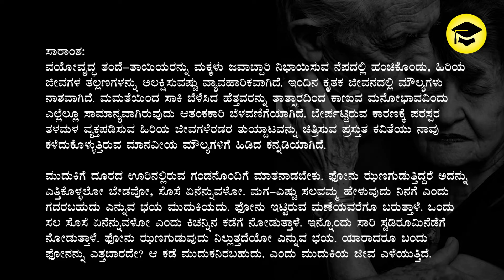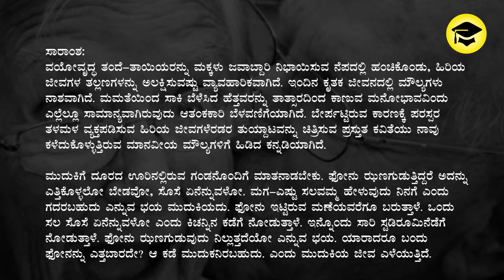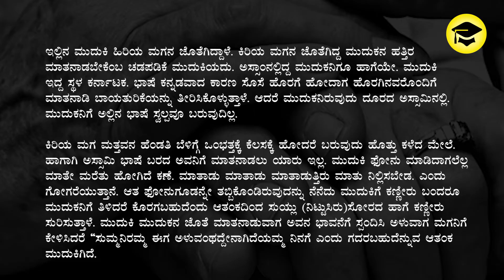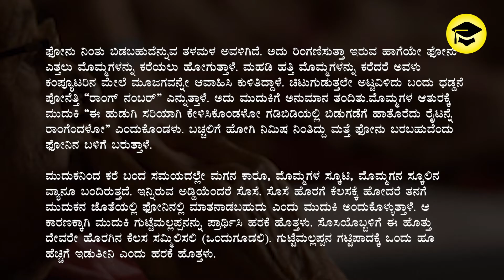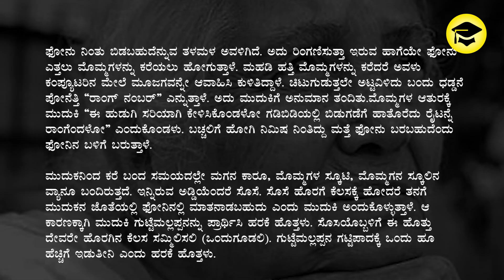Ondu Hoo Hechige Idutin 2nd PUC Ondu Hu HECHIGE IDUTHINI Saaramsha EasyLaern_2ndPUC_Kannada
Ondu Hu HECHIGE IDUTHINI Saaramsha 2nd PUC KANNADA Notes EasyLaern_2ndPUC_Kannada

Easy Learn